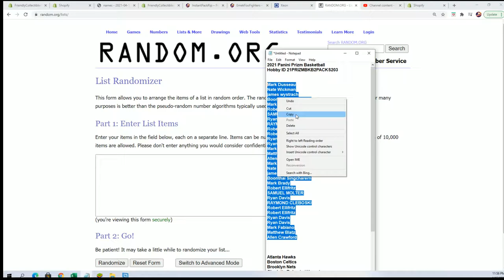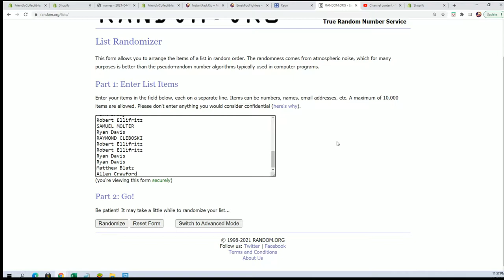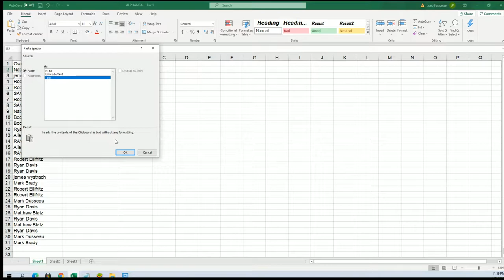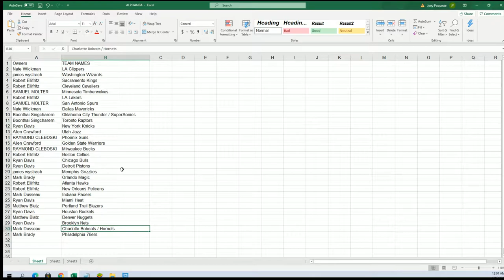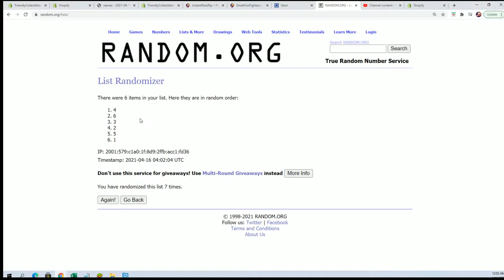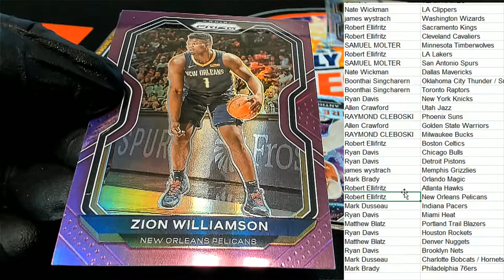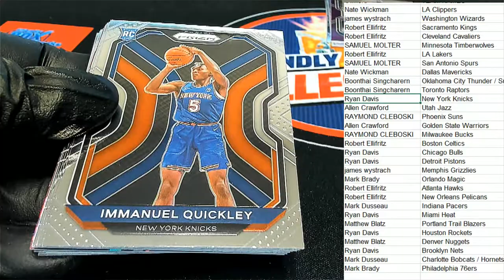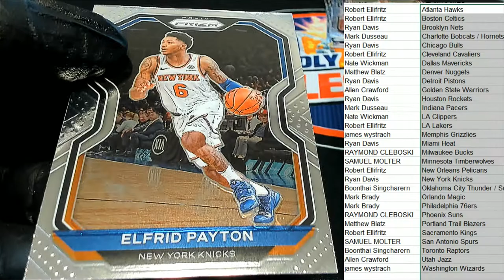2021 Panini Prizm Basketball Hobby ID 21PRIZMBKB2PACKS203